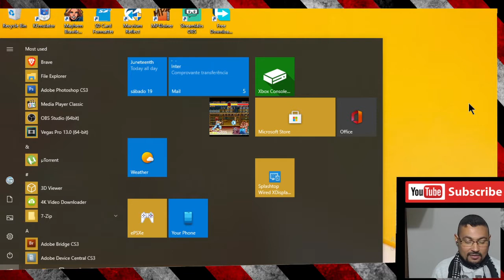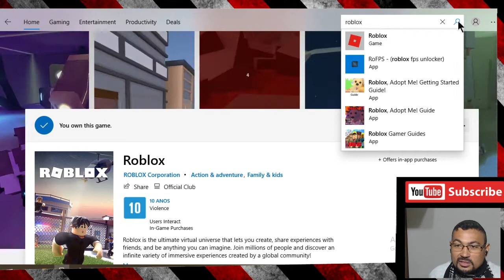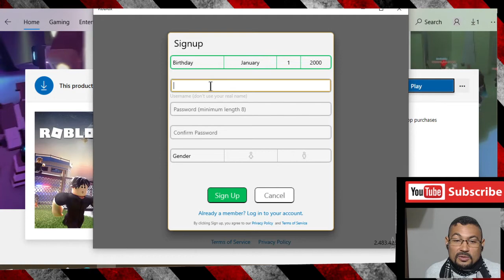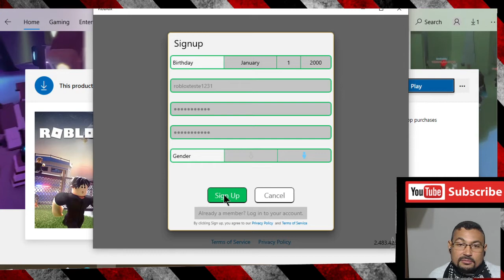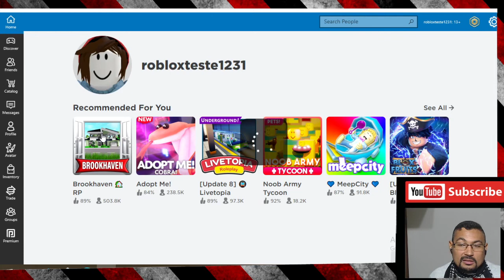Como instalar roblox no Windows 10 no PC pelo Windows Store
Neste vídeo eu mostro como instalar o Roblox no Windows 10 via Windows Store